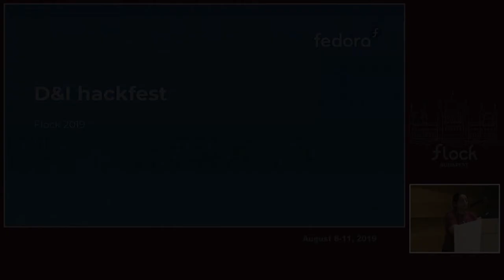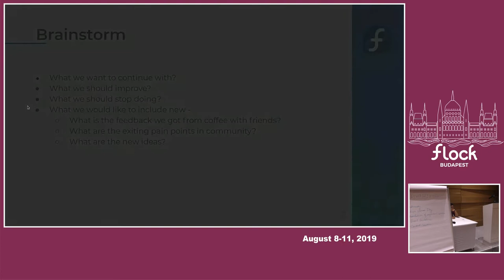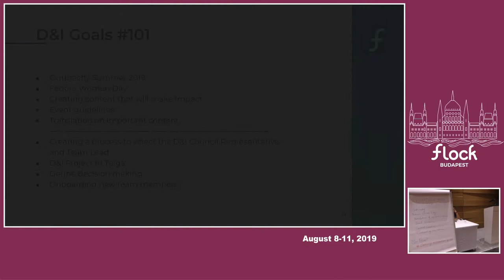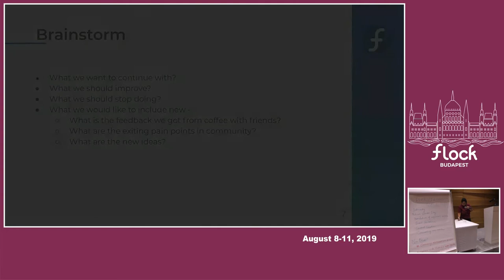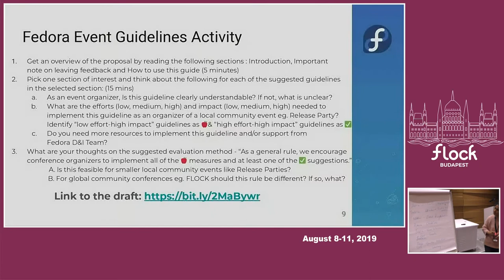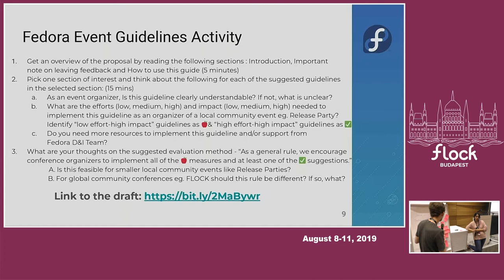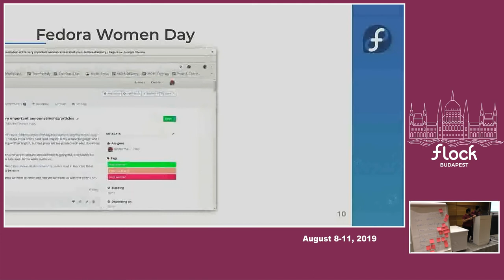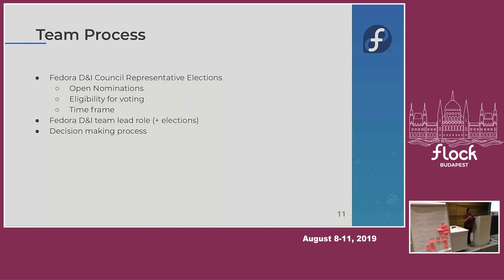Fedora D&I "speak a non-English language" - Flock 2019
Maria Leandro, Bhagyashree Padalka, Jona Azizaj, Luis Enrique Bazán De León

This is a two-part evening activity proposal. One evening of Flock, we will gather together and plan a conversation. Each part of the conversation will be spoken in a different language. The languages we choose will be from what languages are spoken by whoever participates. On the last day of Flock during the wrap-up session, we would present the multi-lingual conversation to the rest of Flock.